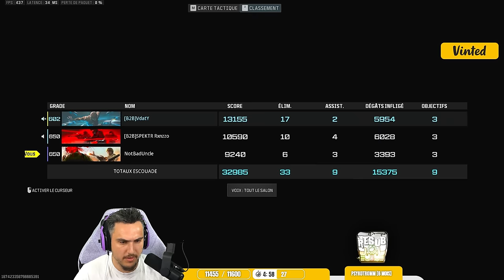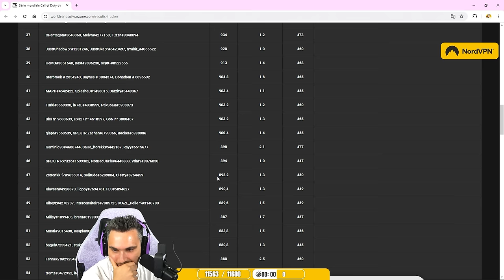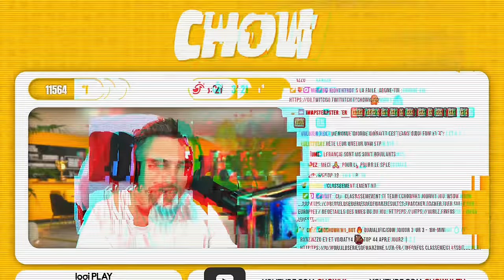Qualification pour la suite des WSOW 2024 ! 🏆🎆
Chapitres de nos meilleures parties lors de notre qualification pour les World Series of Warzone :

00:00:00 - Game (1)
00:21:27 - Game (2)
00:41:45 - Game (3)
01:03:13 - Game (4)
01:24:28 - Game (5)
01:42:24 - Classement